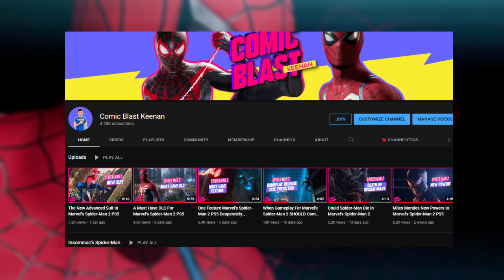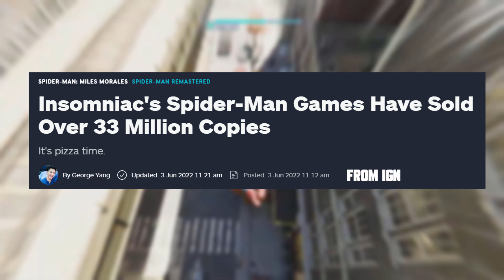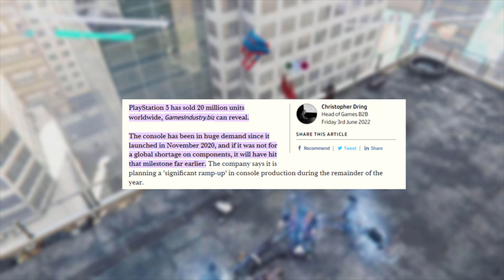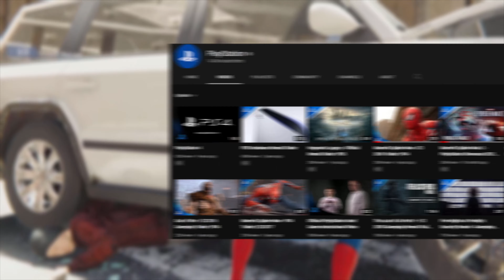Why Marvel's Spider-Man 2 Will Be PlayStation's Biggest Game Of All Time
In today's video I go over why I believe Marvel's Spider-Man 2 could be the best selling PlayStation game of all time.